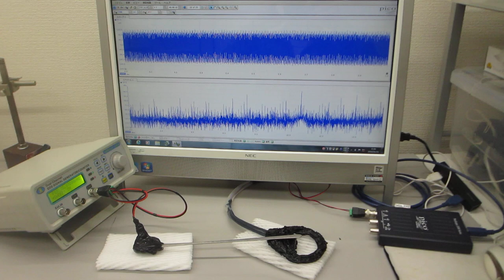表面弾性波を利用した、超音波の発振制御実験（表面弾性波の相互作用）